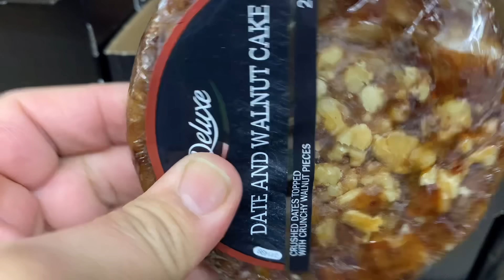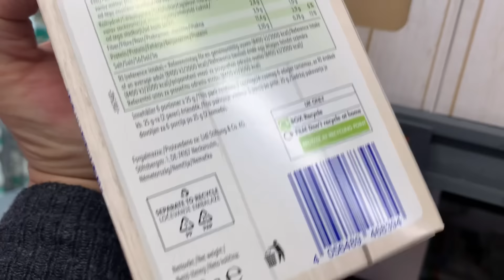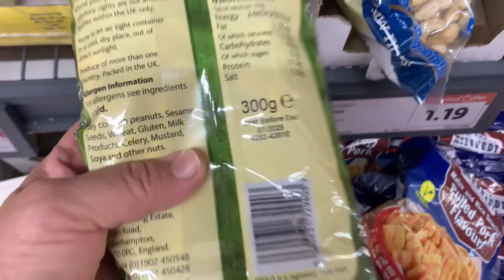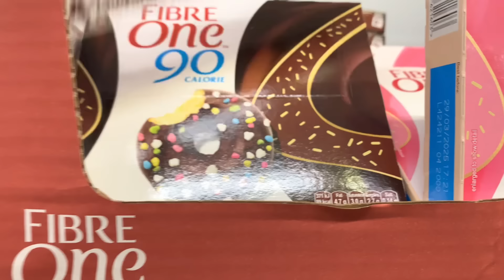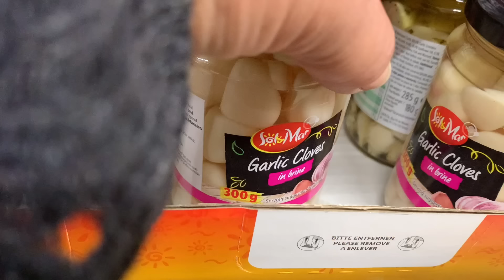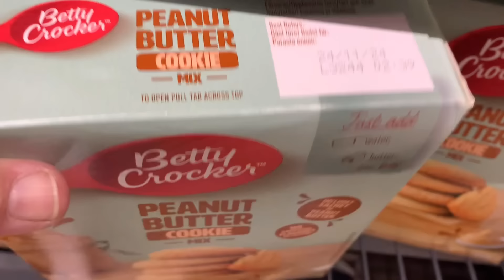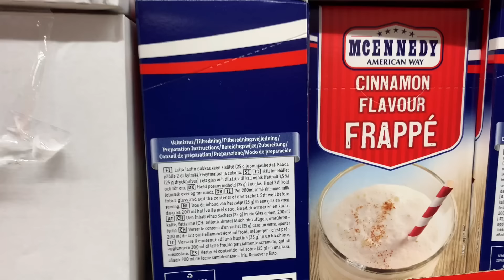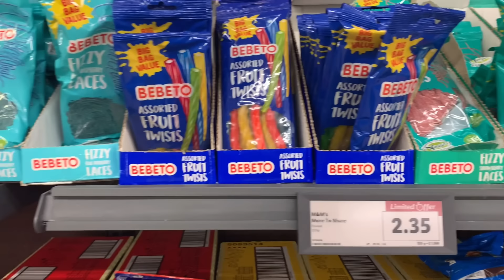WHAT'S NEW IN LIDLMIDDLE SECTION / Come Shop with me at LIDL/ LIDL haul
new in middle aisle. Amazing products new in at lidl. lidlmiddlealsle